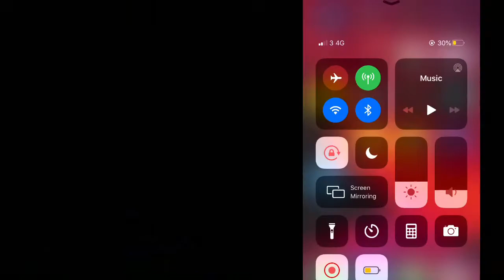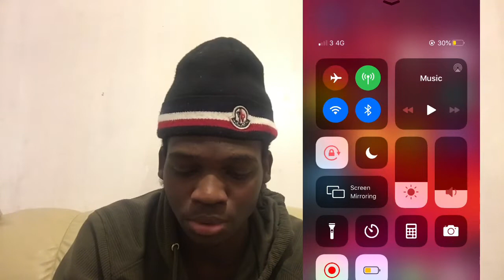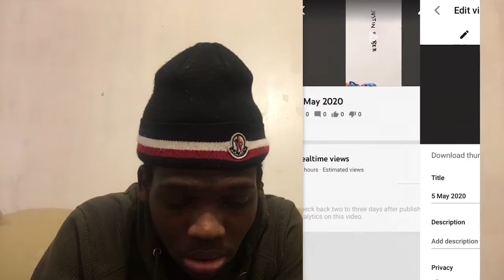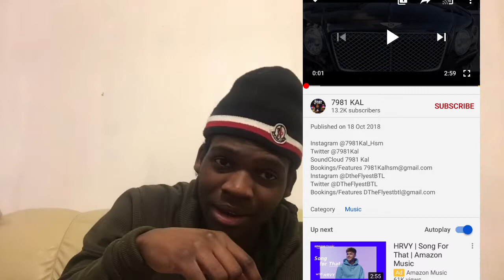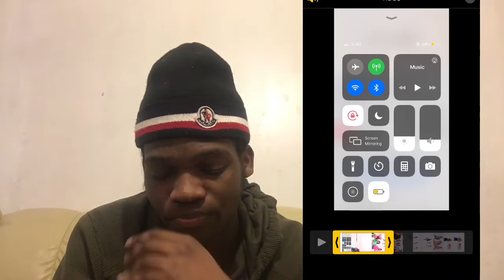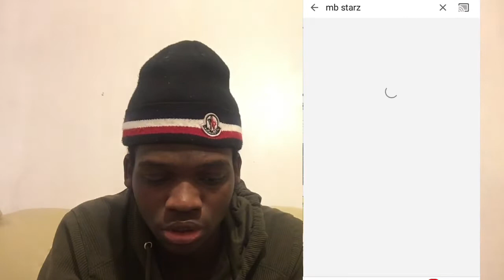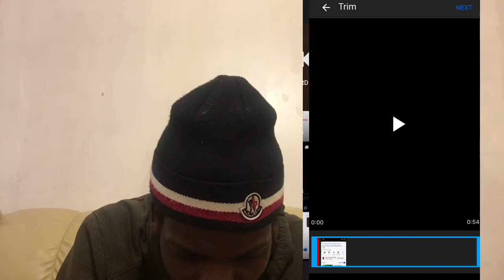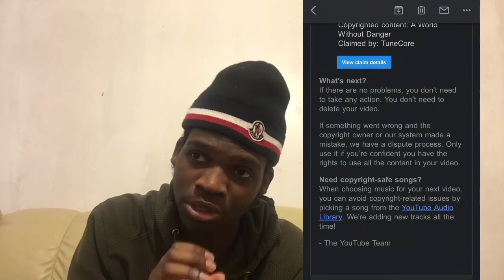HOW TO CHECK IF MUSIC IS [ COPYRIGHTED ]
(camera light)

Snap:danielka125
 Insta for YouTube channel MB_starz